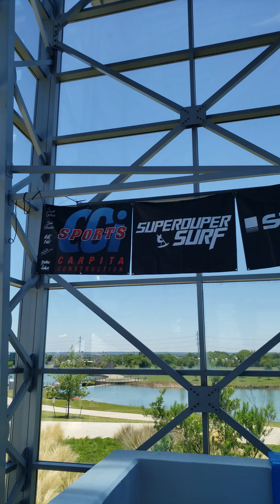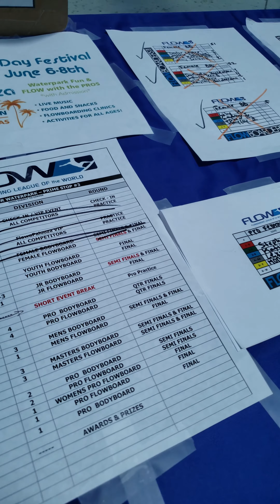Pro Flowboarders on the FlowRider at Epic Waters Indoor Water park Grand Prairie Texas DFW